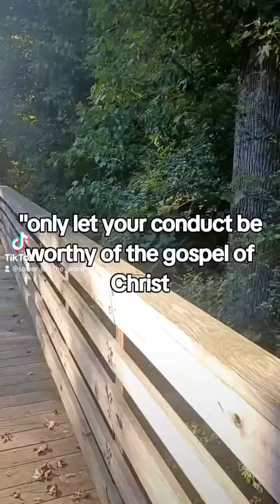"Striving and Suffering for Christ"